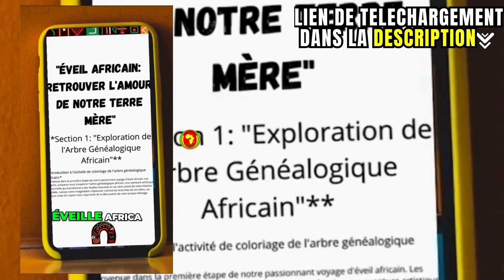Kidal:Le PM Choguel Maiga fait des révélations graves aux populations